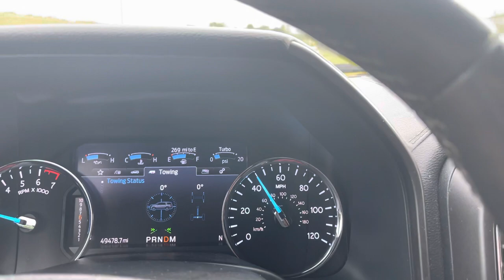2020 Expedition Max Limited Turbo Whistle